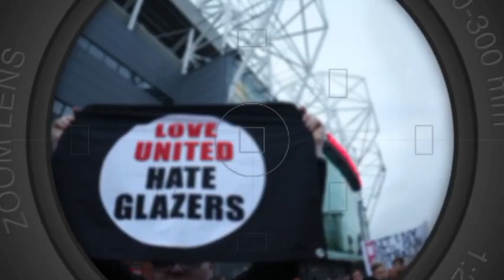just in🔴This is what TEN HAG has ordered his players✅Three players could be sign to UTD confirmed🚫